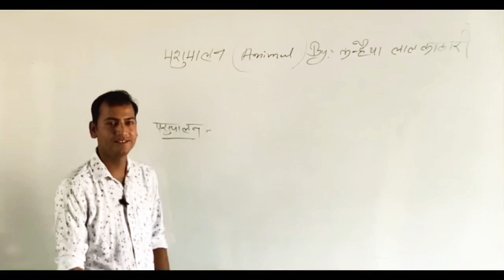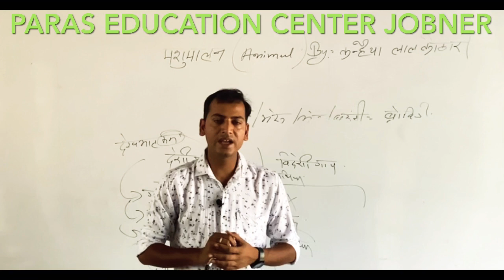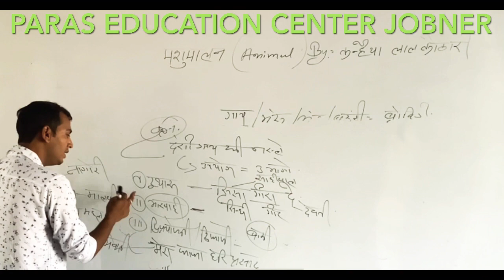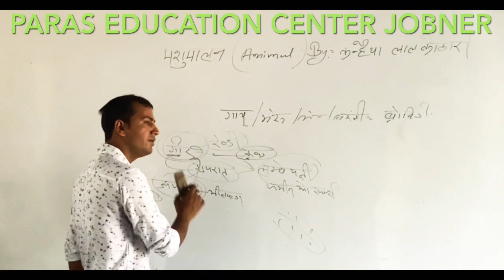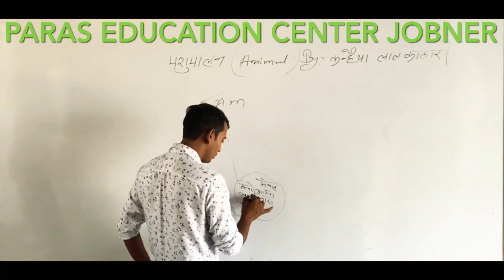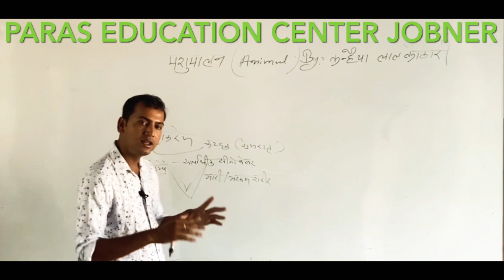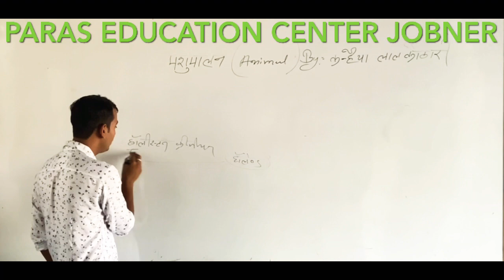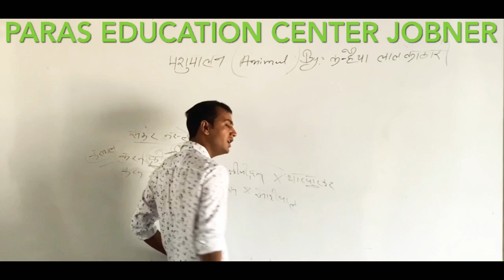Animal Husbandry lecture - 1 (गाय की नस्लें )For JET / SUPERVISOR Student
Video is prepared by PARAS Education to help the students who are preparing for JET, SUPERVISOR, ICAR and BHU. If you are preparing for any entrance exam after 12th class then it is most useful for you.
PARAS Education is a leading institute in the field of competitive and entrance exam preparations. It proved its legacy in JET and ICAR exam preparation every time and now it has become highest result oriented institute in this field.
To boost your preparation for JET- ICAR Exams keep watching our youtube channel. For Online test series to review your preparation you can download our mobile App